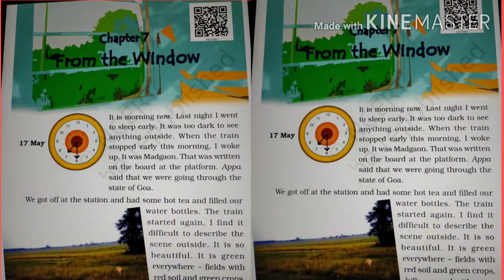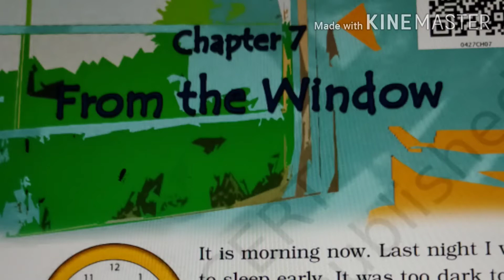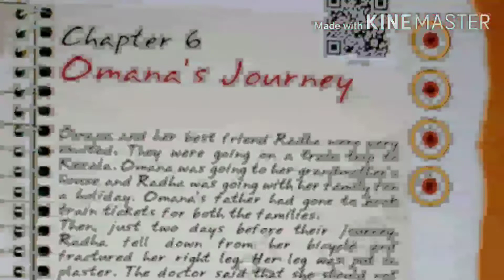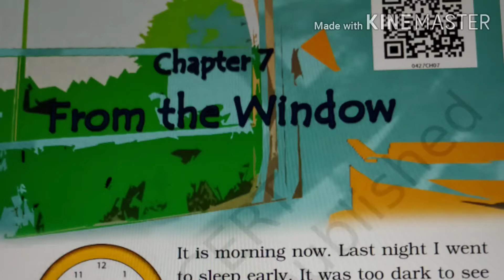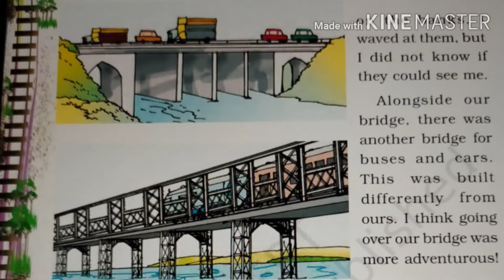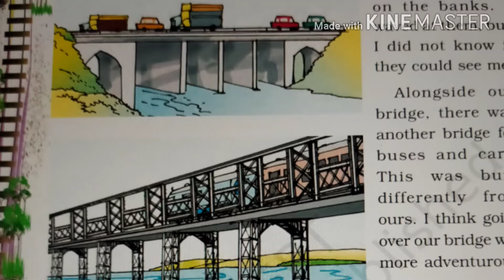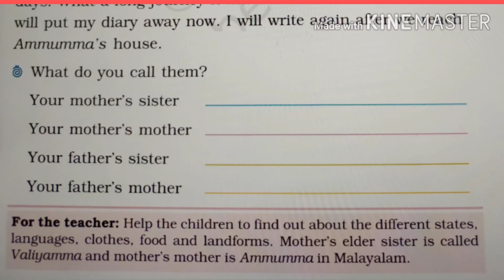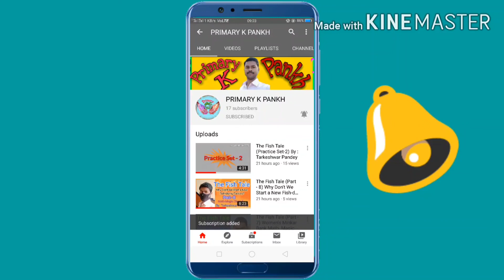From the Window EVS Class-4|Chapter-7| By: Tarkeshwar Pandey